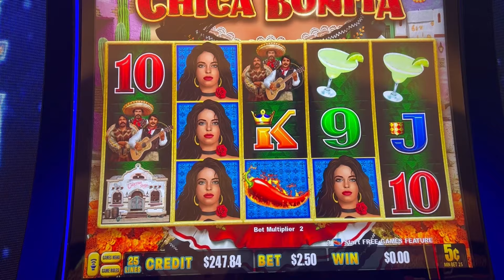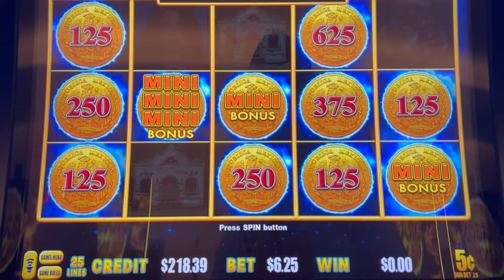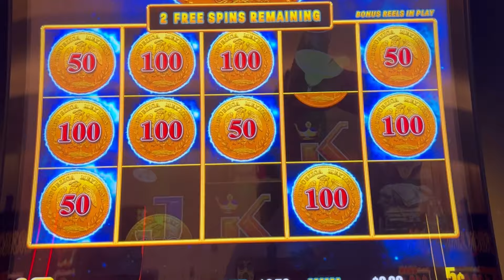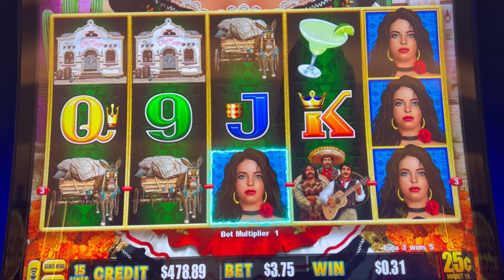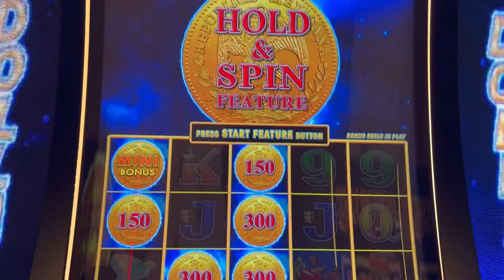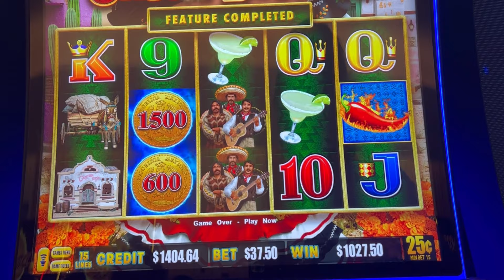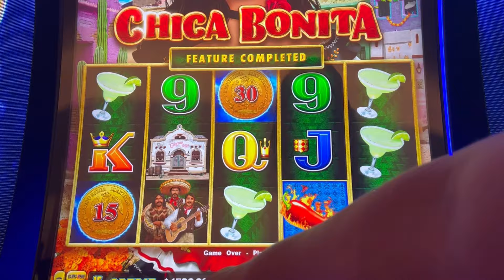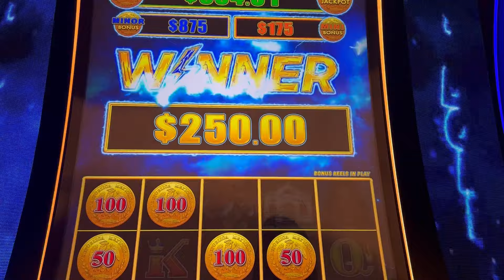Lightning Dollar Link up to $37 per push